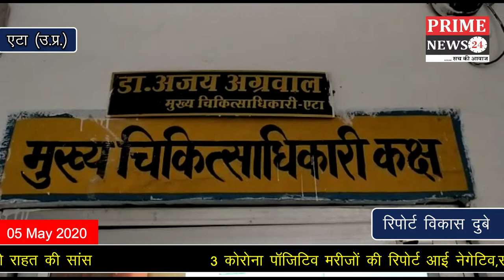3 कोरोना पॉजिटिव मरीजों की रिपोर्ट आई नेगेटिव,स्वास्थ्य विभाग ने ली राहत की सांस